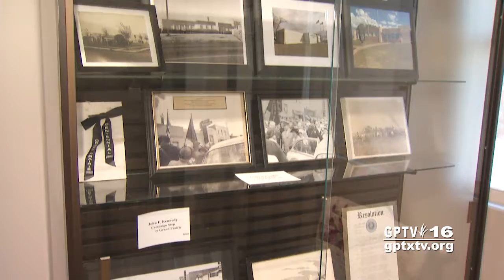City of Grand Prairie: GP Historical Museum Opens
City's past on display at new museum.